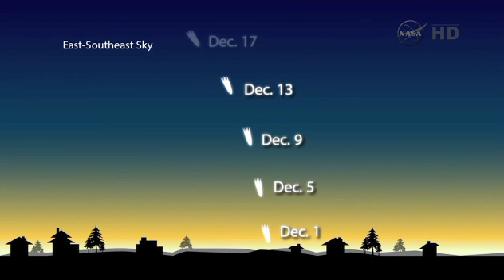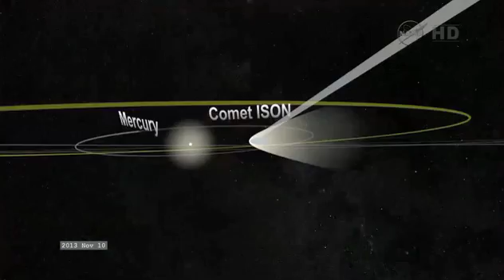Where Will Comet ISON Go If It Survives? - Exclusive NASA Interview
NASA Scientist Dr. Michelle Thaller talks to SPACE.com's @TariqjMalik about the possible 'comet of the century' two days prior to its Nov. 28th, 2013 date with the Sun.